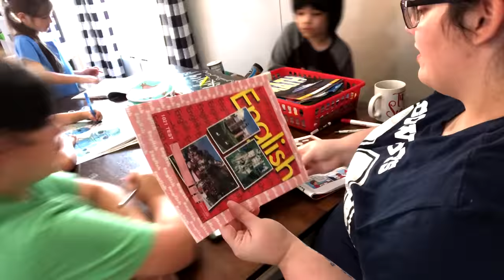Spend the day with me | stay at home mom of 4 | Mobile home clean with me | Mobile Home Edition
Spend the day with me | stay at home mom of 4 | cook & clean with me | Mobile Home Edition | DITL | Mobile Home Cleaning

My love language is food! I love to cook for my family.

Creators I watch👇🏻

AND SO MABY MORE THAT I JUST ADORE! ❤️